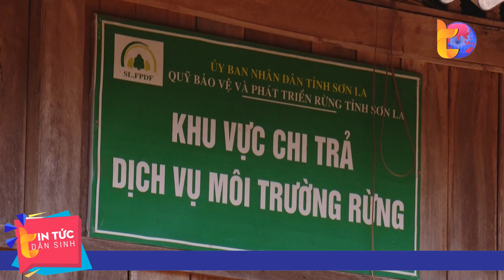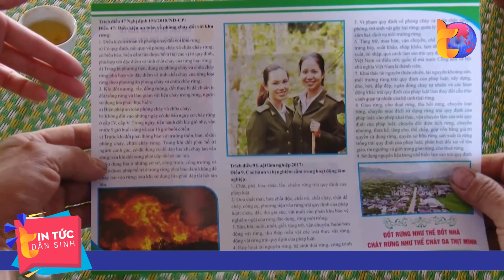Nhiều thách thức khi triển khai cấp chứng chỉ rừng | Tin Tức Dân Sinh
Tin Tức Dân Sinh | Thực hiện Đề án Quản lý rừng bền vững và Chứng chỉ rừng của Chính phủ, thời gian qua tỉnh Sơn La đã triển khai xây dựng phương án để cấp chứng chỉ theo tiêu chí của các tổ chức quốc tế cho rừng trồng tại một số địa phương. Tuy nhiên trong quá trình thực hiện vẫn còn nhiều khó khăn, thách thức. Ghi nhận của PV Truyền hình Thông tấn tại Sơn La.